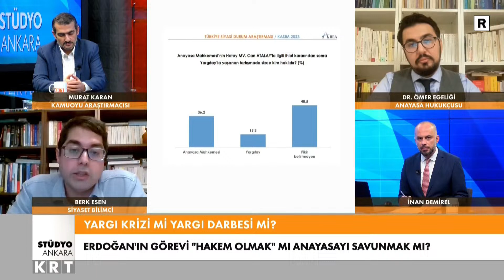Berk Esen: Erdoğan, kendi atadığı Anayasa üyelerini tolere edemez durumda!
Digiturk 62.

D-Smart 147.